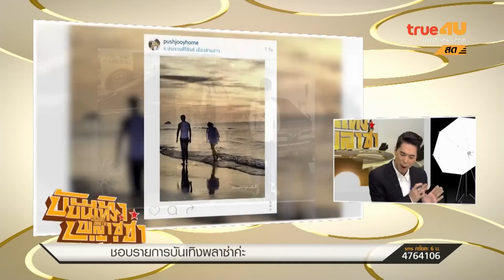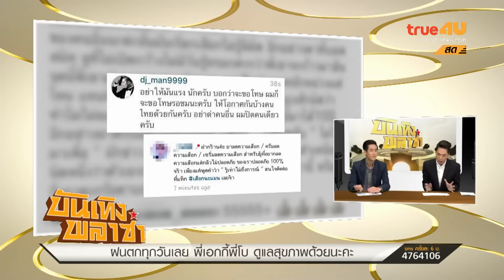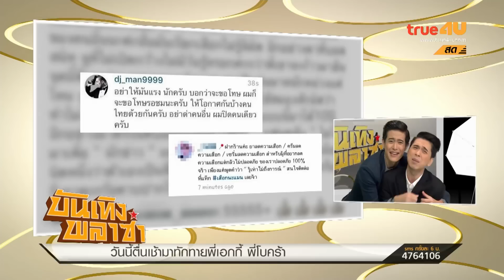บันเทิงพลาซ่า [Full Episode 07-10-15 - Official by True4U